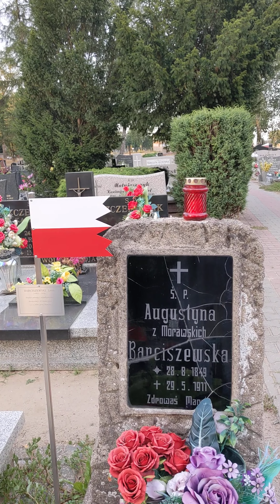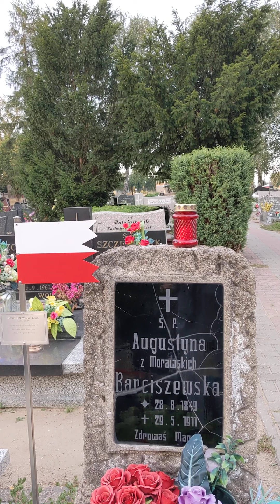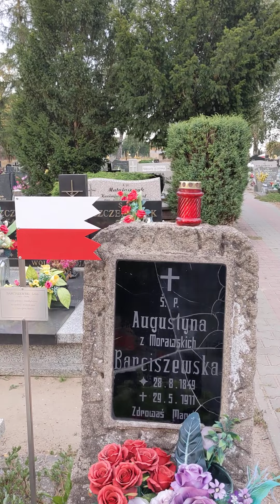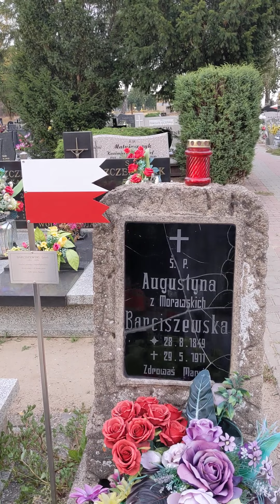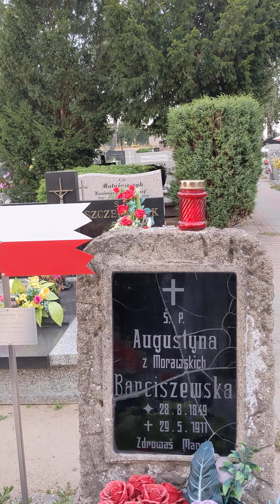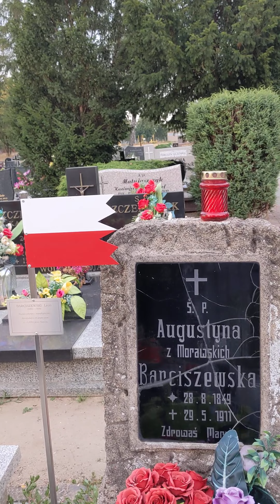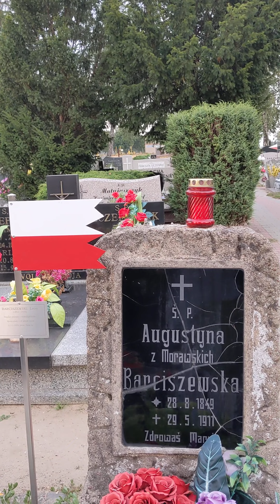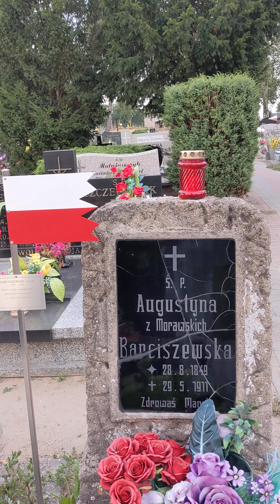29. Juli 2022